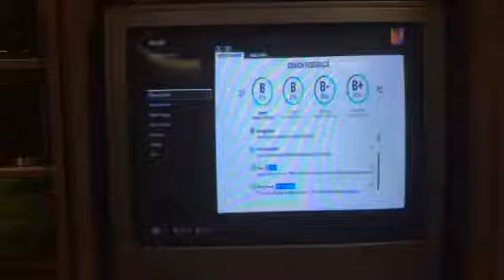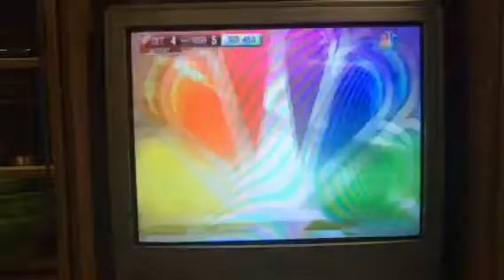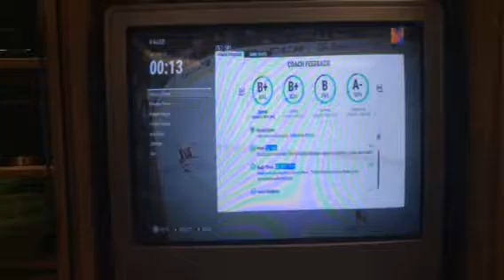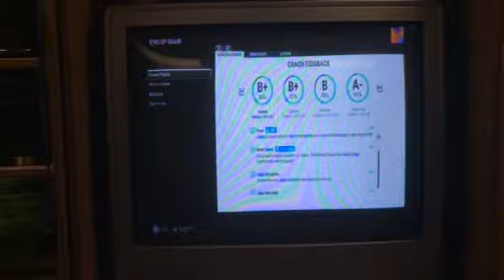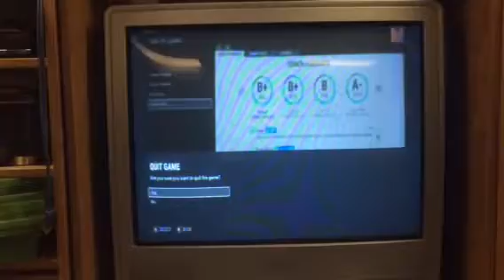(NHL 17 Season 1 Game 18) Red Wings Vs Washington Capitals! Part 3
Hi guys Welcome Back! With another episode of the NHL 17 series continuing and this period gets very intense and devastating in the end, so I hope you Bros enjoy!

▶️ Hope You Bros Enjoy My Video!😊

As Always Bros Stay Awesome! BROFIST!👊 (New Episodes Of The Walking Dead Thursday's Every Thursday!) ⬅️ (New Episodes Of Game Of Thrones SATURDAYS & SUNDAYS Between 12:00pm-9:30pm!) ⬅️ New Episodes Of GTA 5 Online Top 3 Deaths Every Monday! ⬅️ Enjoy Bros!😊